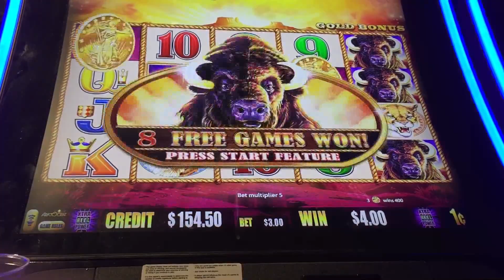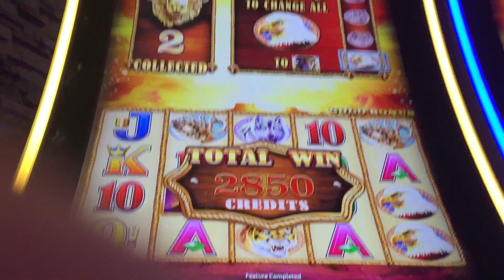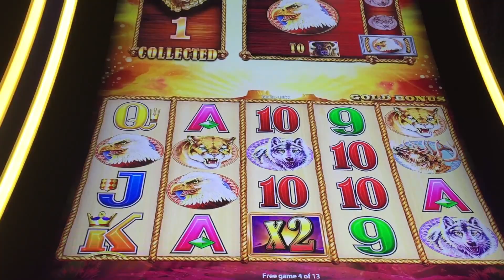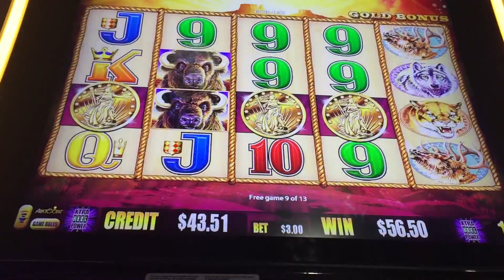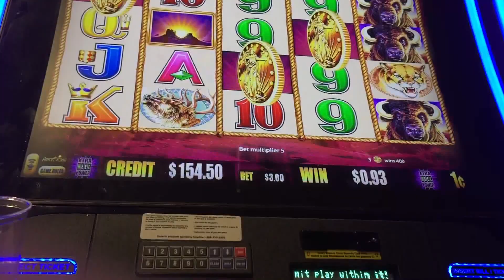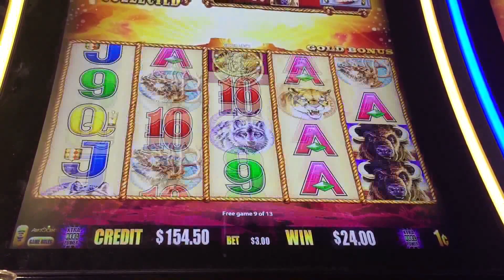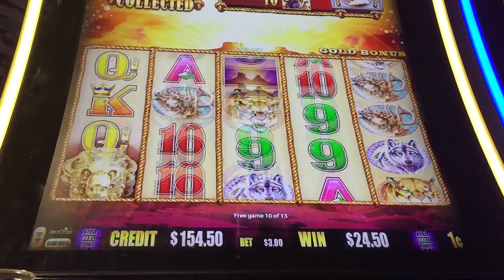A FEW BUFFALO GOLD BONUS ROUNDS